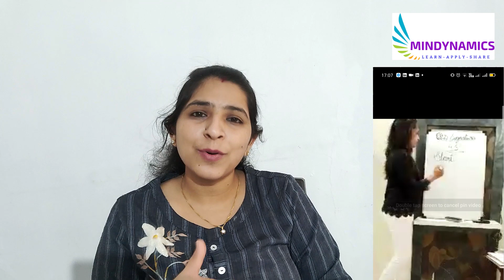SPIRITUAL HEALING || Learning is Fun Series || Recorded session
MINDYNAMICS - is a training company focusing on Learning and Development of Individuals and organisations accross the globe. We bring to  you exclusive trainings, seminars, effective workshops and individual learning courses to become a skilled human being. Not only students and professionals but also homemakers and kids are benefiting from our programs.